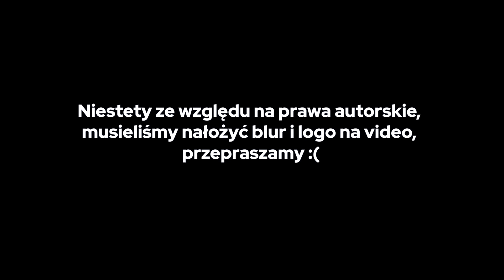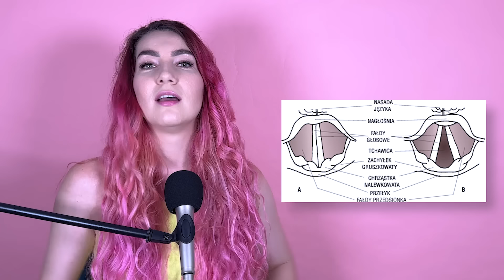Moja reakcja na Twoja Twarz Brzmi Znajomo - Najlepsi! ❤️ - Część 2 ❤️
Heeeej ❤️

Przychodzę z drugą częścią najlepszych występów z edycji Najlepsi - Twoja Twarz Brzmi Znajomo ❤️ Pod filmem w poprzedniej części znalazłem mnóstwo komentarzy ze wzmiankami o występach, które pominęłam i postanowiłam przyjrzeć się niektórym z nim xD

Zgadzasz się z moimi opiniami? Masz pomysły na podobny odcinek? Daj mi znać! ❤️ Lubię czytać Wasze komentarze!

Hej! ❤️ Mam dla Ciebie coś dodatkowo! Czy wiesz, że nawet zawodowi artyści, tacy jak Beata Kozidrak, mają problemy ze swoim głosem? Tutaj z pomocą przychodzą trenerzy głosu, tacy jak ja.

JAK MOGĘ CI POMÓC?

♡ LEKCJE ŚPIEWU: zaplanuj swój rozwój wokalny pod moim czujnym okiem! Na lekcjach poznasz ćwiczenia dla poprawy swojego głosu, wspólnie z Tobą ustalimy kierunek Twojego rozwoju wokalnego i cel, który będzie Cię satysfakcjonował! Na lekcjach rozmawiamy o głosie, ale nie tylko, bo śpiewanie to przecież też: ciało, emocje, Twój sposób myślenia, oddech, wiara w swoje siły.

♡ ANALIZA GŁOSU: Moja analiza Twojego głosu pozwoli Ci rozpoznać najpilniejsze potrzeby Twojego głosu i w jakim kierunku możesz się rozwijać!

♡ KURSY ONLINE: Poziom podstawowy, stylistyczny i techniczny to cykl FROM ZERO TO HERO - Kurs online, w którym prowadzę Cię  przeprowadzę Cię od miejsca kompletnego chaosu i braku pewności siebie do miejsca swobody artystycznej. A jak potrzebujesz nauczyć się prawidłowo oddychać, mini kurs o oddechu jest dla Ciebie!

I... KONIECZNIE:
★ ☆ DOŁĄCZ DO GRUPY ŚPIEWAJ ZE MNĄ ☆★
To bezpieczna przestrzeń, gdzie ponad 18 tysięcy osób śpiewa ze mną, uczy się, wymienia dobrą energią, musisz tu być!

★ ☆ Nowe odcinki ☆ ★
Każda środa o 16:00 (czasem też w inny dzień, więc polecam kliknąć dzwoneczek przy subskrypcji xD)

Montaż:

Joanna Suchożebrska

Chaptery:

00:00 Wstęp
01:11 Aleksandra Szwed jako Kelis
07:07 Mateusz Ziółko jako Krzysztof Krawczyk
11:12 Filip Lato jako Brian Johnson
17:19 Maria Tyszkiewicz jako Paloma Faith
21:48 Maria Tyszkiewicz jako Christina Aguilera
25:56 Ranking i podsumowanie